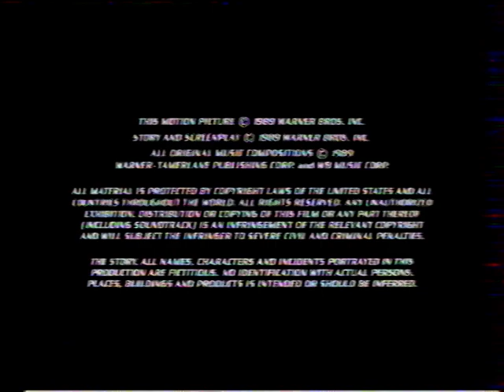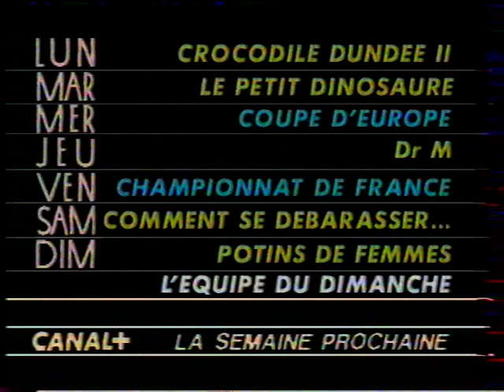Canal + - 25 Novembre 1991 - Coming Next, Canaille Peluche